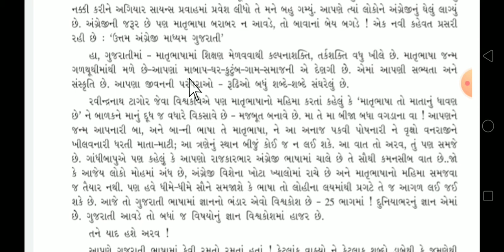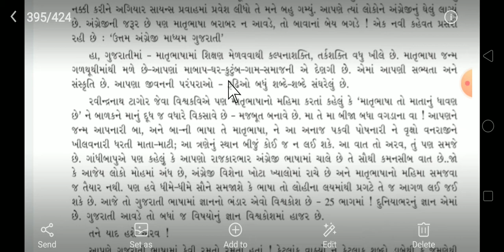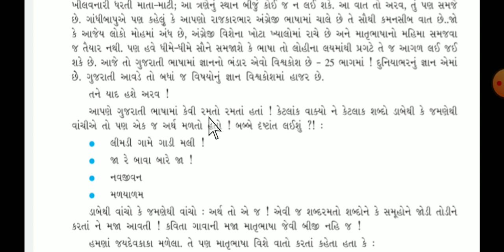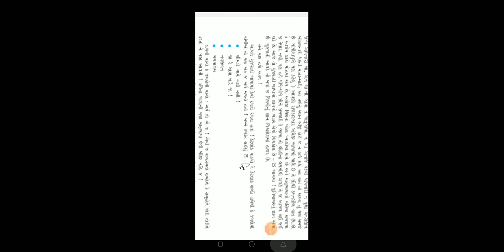ધોરણ-8 ગુજરાતી તારીખ-18-1-21 part-2